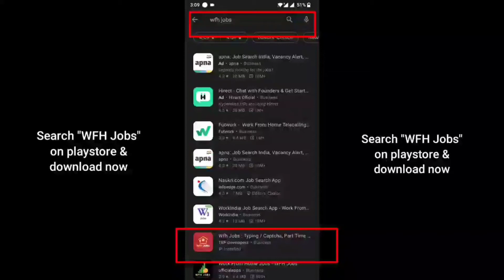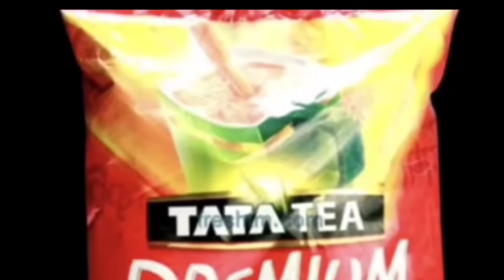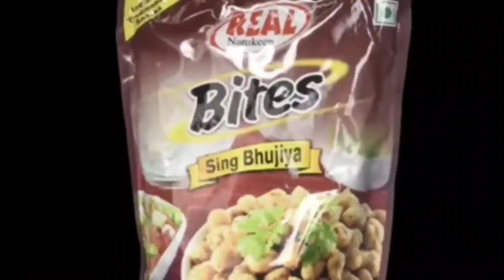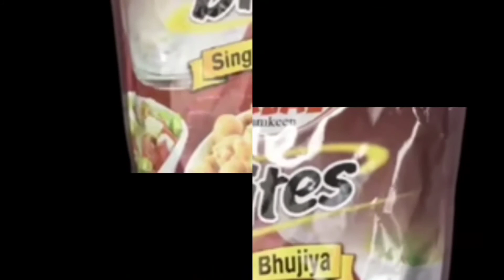కంపనీ ఇస్తుంది ఇ౦ట్లో పని | Business Ideas at home 2021 I Small Business idea | Work From Home